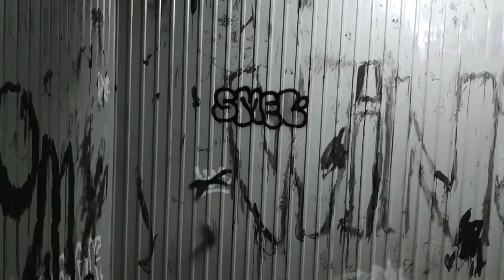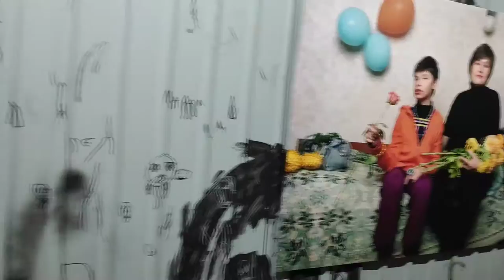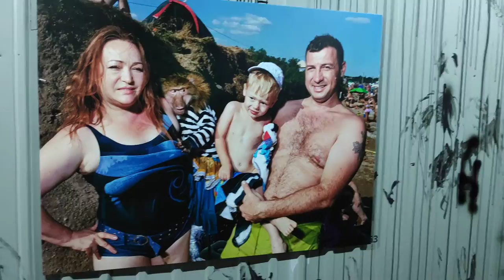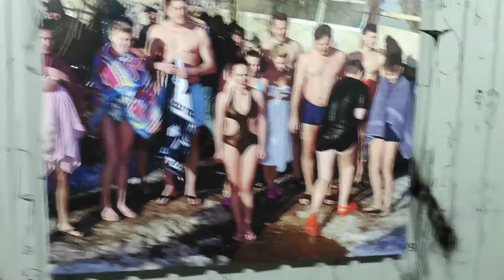ОБАБІЧ - OBABICH - Мистецький Арсенал